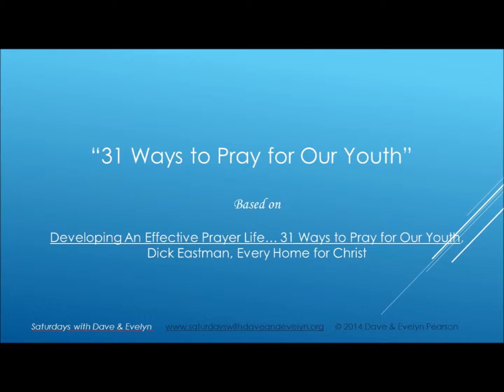Recap: "Praying for Our Youth" (Sept. 13 & 20, 2014)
Saturdays with Dave & Evelyn
Topic: "Praying for Our Youth"
90-second recap of "31 Ways to Pray for Our Youth"

Based on "Developing An Effective Prayer Life 31 Ways to Pray for Our Youth" by Dick Eastman, Every Home for Christ
See the September 13 & 20 programs for the full discussion on each item.